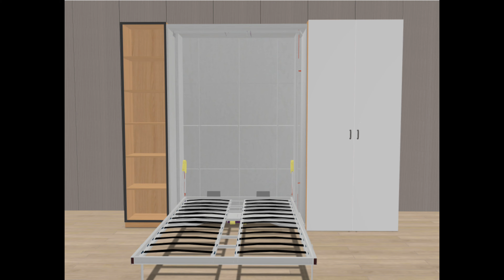INCREDIBLE Space-Saving Furniture - Murphy Bed Ideas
Our Official WeChat id:👉 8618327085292

We are specialized in all kinds of Bedroom furniture for the last 10 years specially in Murphy Beds. Our company is located in Shenzhen, China. Our goal is to save your space multiple times. We offer any size, color, and design customization according to your need.